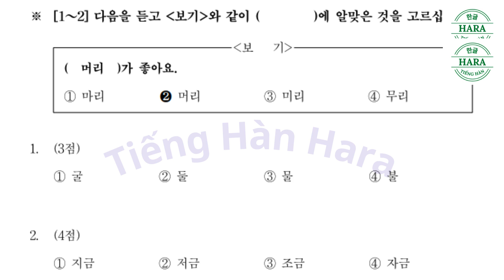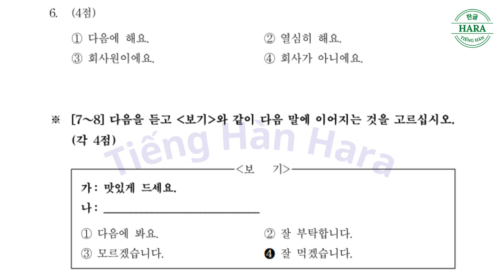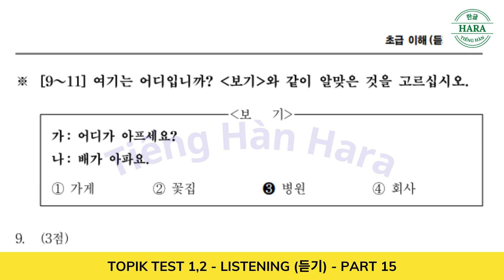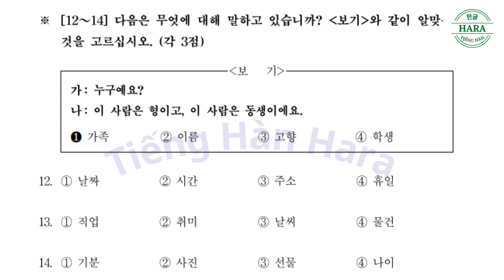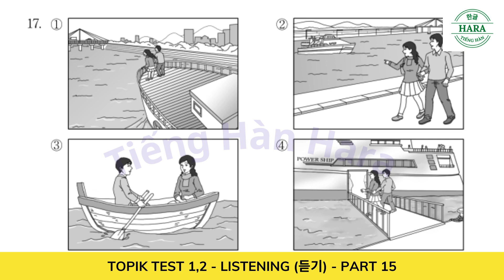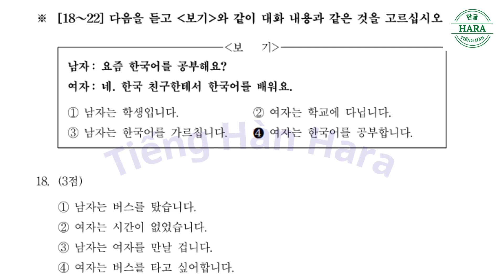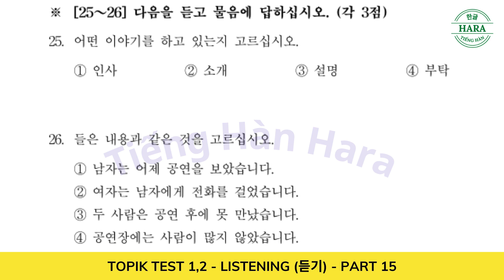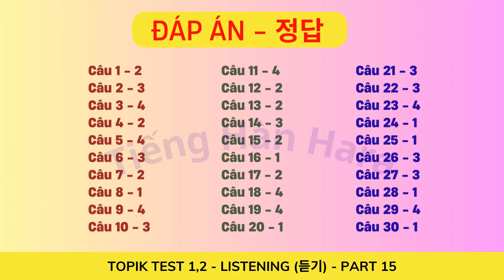TOPIK 1, TOPIK 2 |LISTENING 듣기 - PART 15|한국어능력시험|Auto Full Answer